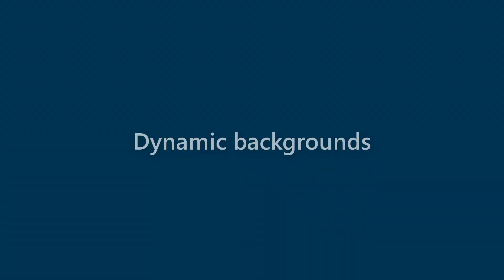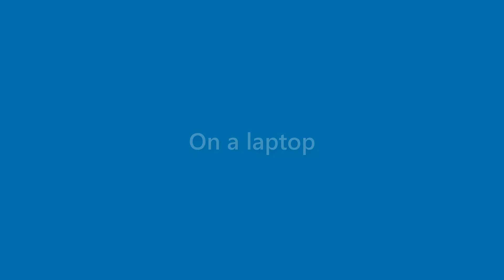Alexandria Moreno - appearance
Name Look - Alexandria Moreno - appearance. In this video we present "Alexandria Moreno" name look and feel in various scenarios.
This video will cover:
How does "Alexandria Moreno" look as a personal letterhead?
How does "Alexandria Moreno" look on a business card?
How does "Alexandria Moreno" look on a computer/laptop screen?
How does "Alexandria Moreno" look with different background colors?
How does "Alexandria Moreno" look with various fonts?